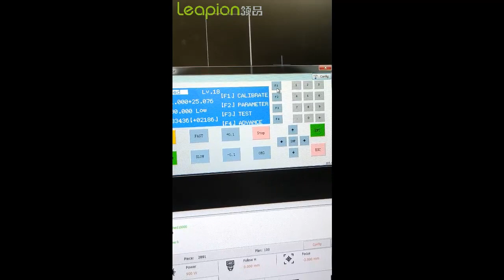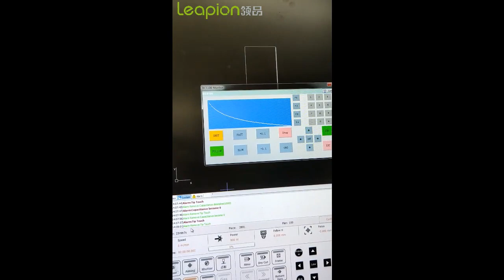Leapion How to calibrate the Z axis of fiber laser cutting machine!